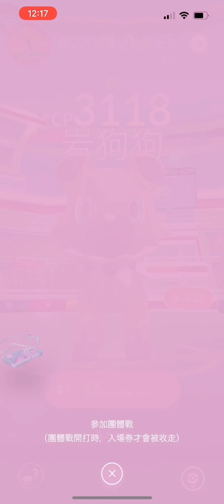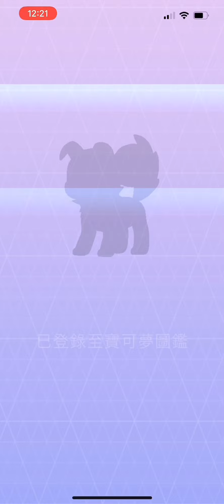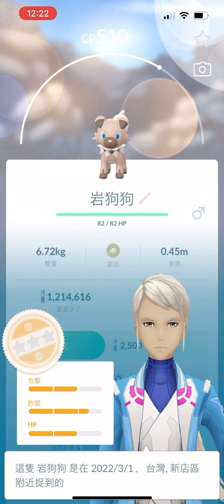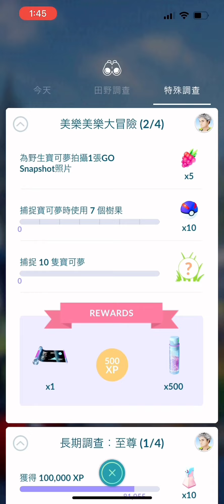《Pokemon GO Alola》Rockruff & Yungoos ！岩狗狗與貓鼬少イワンコ & ヤングース